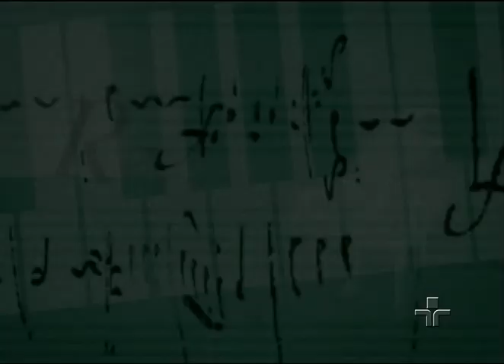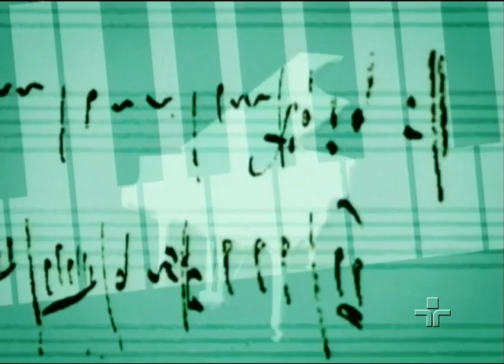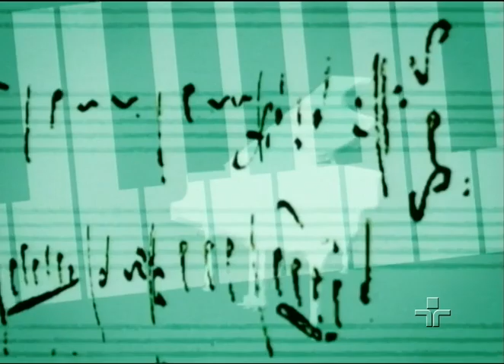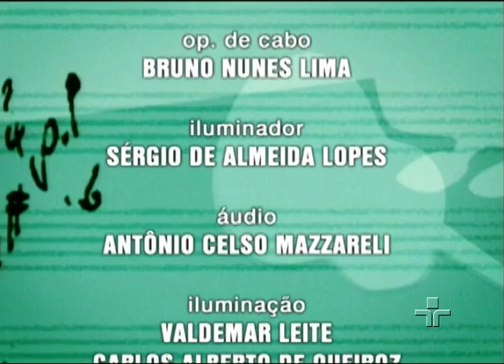Repertório Popular - Leny Andrade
Show gravado ao vivo em 1984 , época em que a cantora voltava de uma bem sucedida temporada na Blue Note, de Nova York, e lançava o seu nono disco. A temporada em Nova York rendeu uma bela critica do New York Times, que a comparou a Edith Piasf e Ella Fitzgerald. Leny canta bossa nova, jazz, samba e boleros, sempre mantendo o clima da noite.